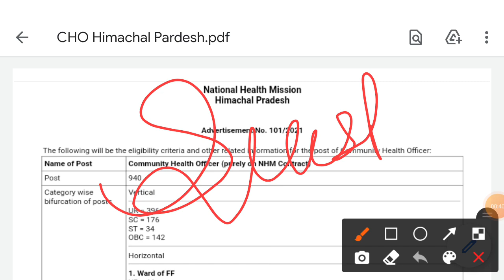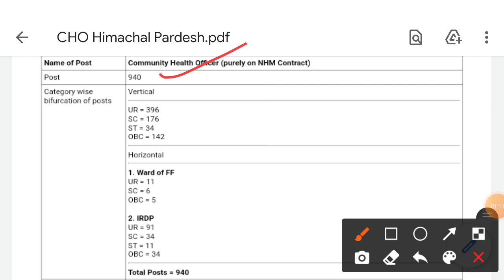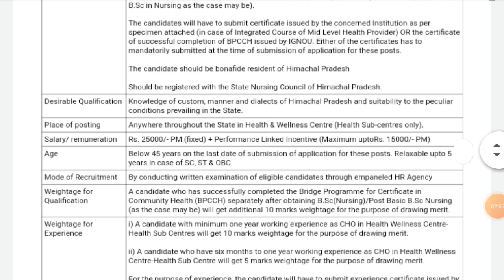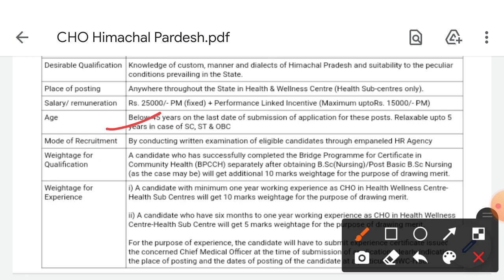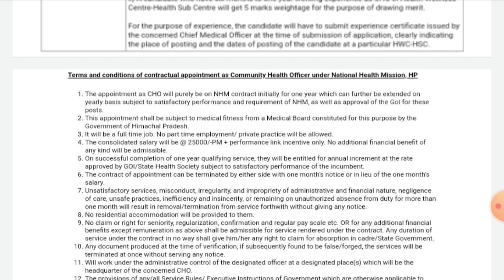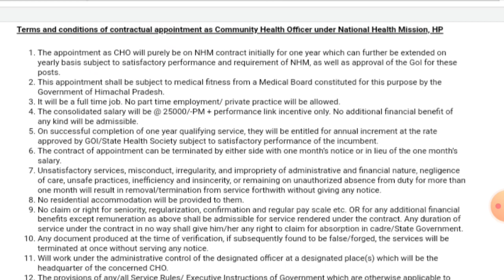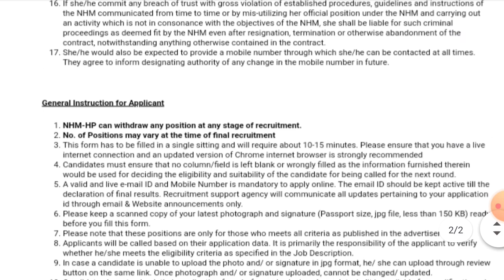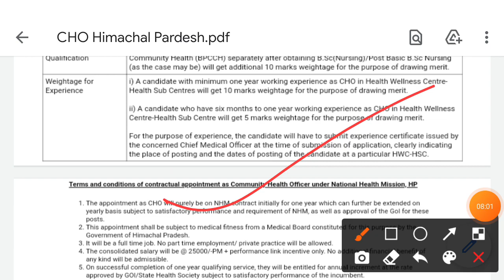New CHO Vacancy 2021|Post-940|Payment-40,000/m|जल्दी apply करे|Exam Date?|age limit-50 yr|Hurry Up